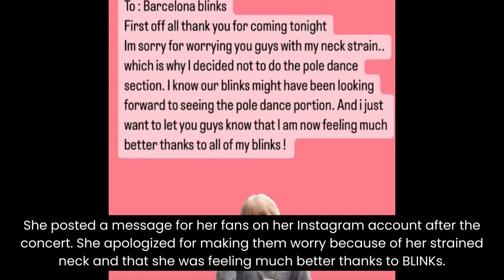Why Did Lisa Not Perform Her Pole Dance Solo in Barcelona?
BLACKPINK performed in Barcelona, Spain for their BORN PINK world tour.